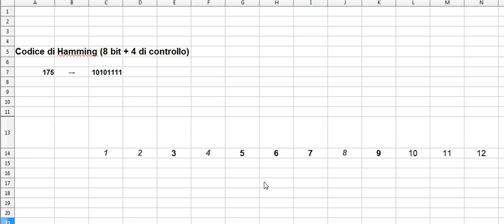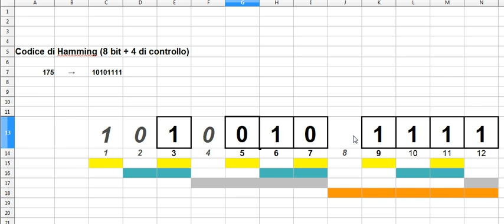screencast di codice di Hamming (8 bit + 4 di controllo)